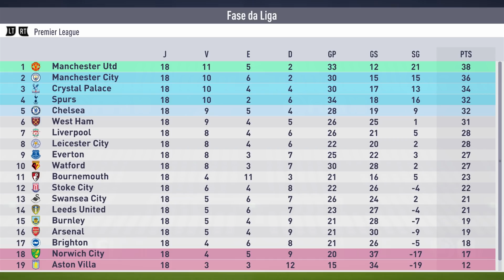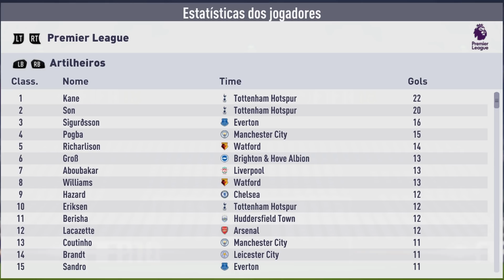DESAFIO: aceitando TODAS AS PROPOSTAS 😱 (Manchester City) | FIFA 18 Experimentos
Bem-vindos ao primeiros vídeo de ACEITANDO TODAS AS PROPOSTAS. Esse é um desafio simples: começamos um modo carreira e somos obrigados a aceitar TODAS as proposta que chegam por jogadores nossos. ZERO EUROS pelo Gabriel Jesus?
 Tenho que aceitar e mesmo assim ganhar os títulos da Premier League e Champions League! Dessa vez vamos fazer com o Manchester City. Se vocês quiserem ver mais vídeos assim deixem sugestões de times nos comentários!

DESAFIO: aceitando TODAS AS PROPOSTAS 😱 (Man. City) | FIFA 18 Experimentos